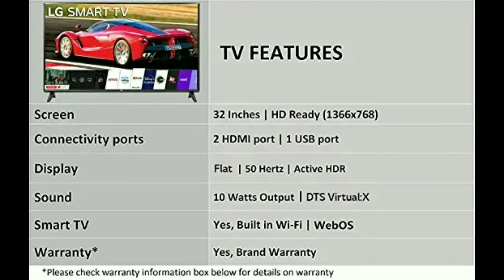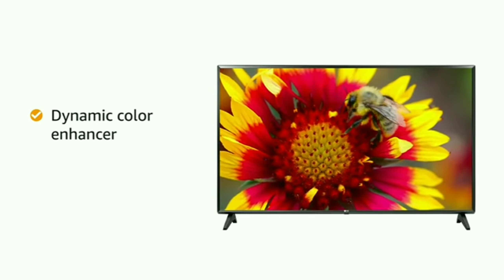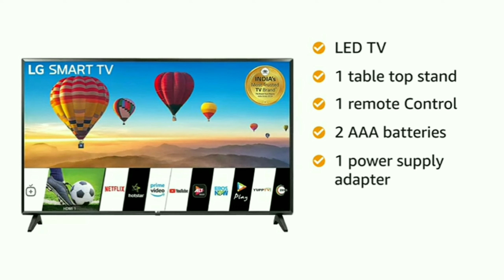Best LG Smart LED 32 Inch TV Under ₹14,490 price in India 2020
lg tv 32 inch,
lg tv remote,
lg tv ko mobile se kaise connect kare,
lg tv mobile connect,
lg tv repair,
lg tv not programmed,
lg tv colour settings,
lg tv display problem,
lg tv av mode,
lg tv av problem,
lg tv app,
lg tv abl problem,
lg tv av mode without remote,
lg tv android,
lg tv app download,
lg tv audio problem,
lg tv bluetooth connect,
lg tv brightness problem,
lg tv bluetooth,
lg tv blue screen problem,
lg tv brightness settings,
lg tv backlight problem,
lg tv bluetooth connect tamil,
lg tv blur problem,
b lg tv ka o tt hx,
tv lg ultra slim b+ over,
tv lg tegangan b+ naik,
tv lg slim tegangan b+ drop,
tv lg tegangan b+ drop,
tv lg tegangan b+ hilang,
tv lg tegangan b+ naik turun,
tv lg slim tegangan b+ naik turun,
lg tv connect to phone,
lg tv connect,
lg tv color setting,
lg tv connect to phone hindi,
lg tv child lock off,
lg tv c 01,
c more på lg tv,
lg tv display,
lg tv display settings,
lg tv demo,
lg tv dish tv connection,
lg tv display repair,
lg tv display problem solution,
lg tv display line problem,
l e d tv lg,
lg tv d smart ayarlama,
lg tv d'smart go,
tv lg pas d'image,
lg tv eht,
lg tv eht problem,
lg tv eht number,
lg tv est,
lg tv est problem,
lg tv eht sparking,
lg tv exchange offer,
lg tv eht price,
tv lg liga e desliga sozinha,
tv lg aparece imagem e some,
alexa e tv lg,
tv e decodificador lg,
tv lg 42pj350 liga e desliga,
tv lg e boa,
tv lg fica escurecendo e clareando,
tv lg liga pisca e desliga,
lg tv factory,
lg tv full screen setting,
lg tv flatron,
lg tv features,
lg tv fitting,
lg tv factory reset,
lg tv fault,
lg tv function,
tv lg 21 f,
lg tv games,
lg tv green screen problem,
lg tv golden eye model,
lg tv game mode,
lg tv geekyranjit,
lg tv green colour problem,
lg tv game remote,
lg tv google play store,
lg g sync tv,
lg g series tv,
lg gaming tv g sync,
lg u+ tv g,
tv lg ga ada suara,
lg u+ tv g 셋톱박스,
lg tv home theatre connection,
lg tv horizontal line problem,
lg tv half screen problem,
lg tv how to connect mobile,
lg tv hotspot connect,
lg tv horizontal problem,
lg tv how to connect wifi,
lg tv hd,
اجمل فرحه,
lg tv h line problem,
lg tv e h t problem,
lg tv h out transistor,
lg tv h line,
h/p out lg tv,
اجمل فراق,
lg tv installation,
lg tv input,
lg tv installation on wall,
lg tv ic,
lg tv ic problem,
lg tv india,
lg tv input settings,
lg tv is not turning on,
lg tv joymax plus,
lg tv jio app,
lg tv joystick,
lg tv jio,
lg tv jack,
lg tv jerryrigeverything,
lg tv jio phone connect,
lg tv jila rahi hai,
lg tv ka remote,
lg tv ko mobile se kaise connect karen,
lg tv ka colour kaise set kare,
lg tv kit,
lg tv ko computer kaise banaye,
lg tv ko mobile se kaise connect kare in hindi,
lg tv kit price,
lg 4k tv,
lg k smart tv,
lg 8k tv,
lg k9 tv,
jak pripojit lg tv k wifi,
lg k tv,
tv lg 43 4k,
lg tv led,
lg tv lock,
lg tv lcd,
lg tv low brightness problem,
lg tv line problem,
lg tv lg tv,
lg tv light problem,
lg tv led screen problem,
lg l prime tv digital,
lg tv mein,
lg tv me wifi kaise connect kare,
lg tv mobile connect malayalam,
lg tv me youtube kaise chalaye,
lg tv me not programmed ko kaise hataye,
lg tv mobile se kaise connect karen,
lg tv magic remote,
lg tv m youtube,
lg m 320 tv,
lg tv no signal,
lg tv no picture only sound,
lg tv not turning on,
lg tv no signal problem,
lg tv no picture no sound,
lg tv new model 2020,
lg tv no sound,
tv lg n pega wifi,
tv lg não liga,
lg tv old model,
lg tv on off problem,
lg tv on,
lg tv on nahi ho raha hai,
lg tv open,
lg tv on problem,
lg tv output problem,
lg tv led connect to phone,
o lg tv ka btt hz,
samsung o lg tv,
oled lg tv,
como usar o lg tv plus,
samsung o lg tv 4k,
como formatar o lg tv digital,
tv lg so aparece o logo,
tv lg nao reconhece o controle,
lg tv price,
lg tv plus app,
lg tv power supply repair,
lg tv picture settings,
lg tv power supply problem,
lg tv pendrive connect,
lg tv phone connect,
lg tv problem,
tv lg 28lf710b-p,
tv lg 28ln500b-p,
lg tv quality,
lg tv quiz,
lg tv qr code,
lg tv qled,
lg tv quick access,
lg tv quiz amazon,
lg tv quality review,
lg tv quora,
lg thinq tv,
q view lg tv,
q menu lg tv,
lg oled tv,
sky q lg tv,
sky q lg tv 2020,
lg tv remote app,
lg tv remote not working,
lg tv review,
lg tv retrace line problem,
lg tv rate,
lg tv remote setting,
lg signature oled tv r,
lg oled tv r,
lg signature oled tv r unboxing,
lg tv r,
lg 시그니처 올레드 tv r,
lg signature oled tv r francais,
lg tv sound problem,
lg tv screen mirroring,
lg tv standby problem,
lg tv service mode,
lg tv smart,
lg tv setting,
lg tv screen share,
lg tv sound settings,
xbox one s lg tv,
lg tv propojeni s mobilem,
lg tv to mobile connect,
lg tv tamil,
lg tv to home theatre connection,
lg tv telugu,
lg tv tata sky connection,
lg tv to phone connect,
lg tv tamil review,
lg tv to mobile connect tamil,
lg led tv t con board,
lg tv t con board,